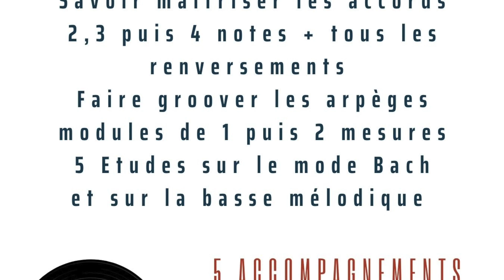BLUES & IMPROVISATION CH4 : basses mélodiques et mode « BACH"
Apprendre l'improvisation avec le Blues
Pour accéder au pdf du chapitre 4 :
Un song books de 57 blues est offert avec la methode
Visitez mon site ! :